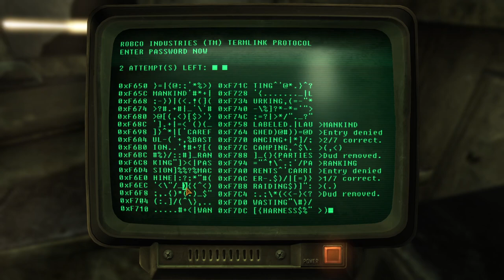Buachaill Bó: Let's Play Fallout New Vegas, Ep 1 - Welcome to Goodsprings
I've played Fallout New Vegas before, but never done a Let's Play of it. And so, here I am as a cowboy (which is literally what "Buachaill Bó" means) courier in the post-nuclear Mojave Wasteland.